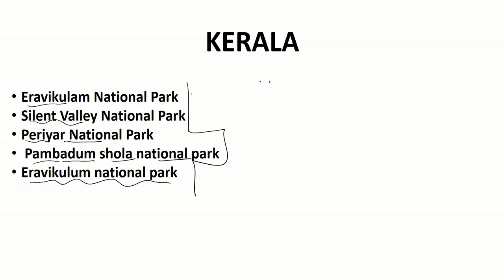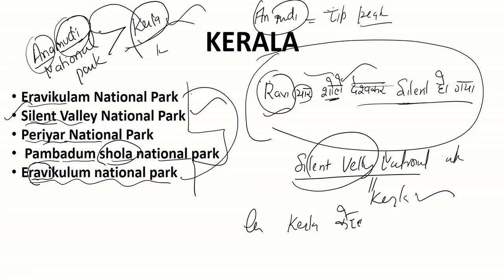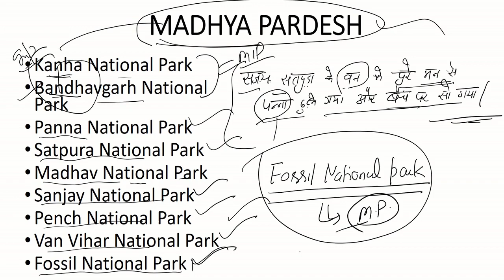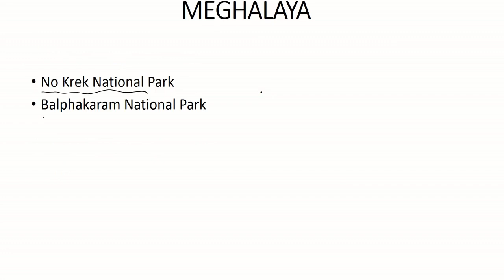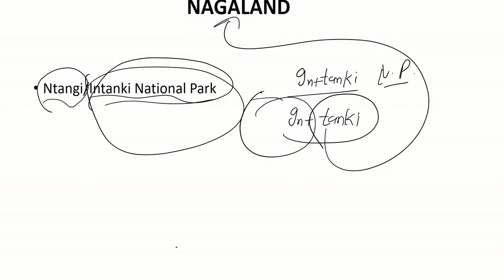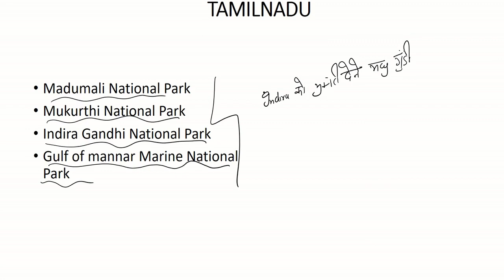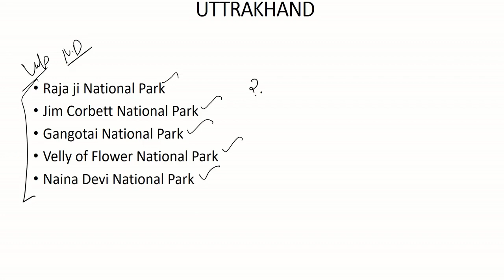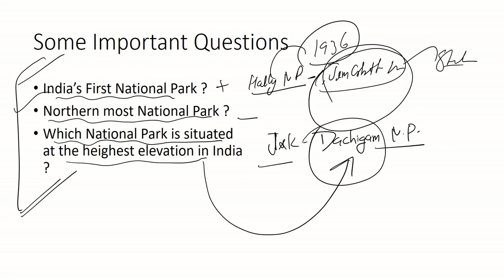National Parks of India part-2 lacture 03 static gk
All national parks are covered with short trick.